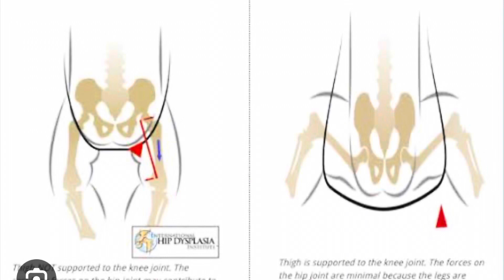Travelling with infant? Which points to remember?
Tips to have a comfortable air travel for your infant. Is stroller required? What about baby belt carrier? Is Diaper changing mat beneficial? How to carry snacks for baby? Pacifier for baby while take off and landing? Naso clear for nose comfort. These are the points that i have covered in this video.